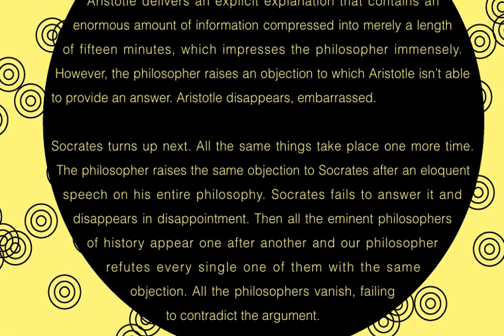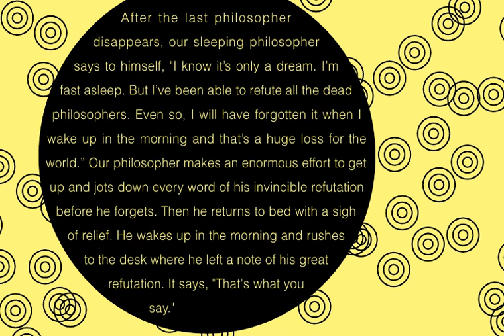영어원서읽기-웃음-2강-오디오북